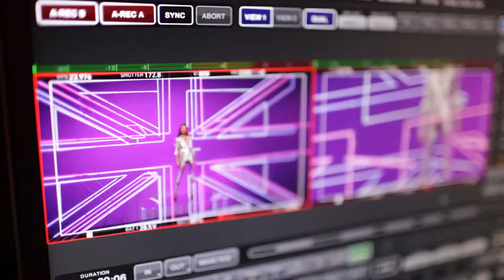Rimmel Behind the Scenes with Kate Moss: Lip Lacquer